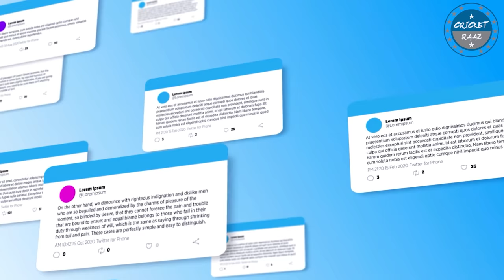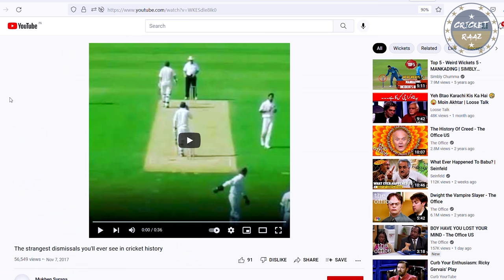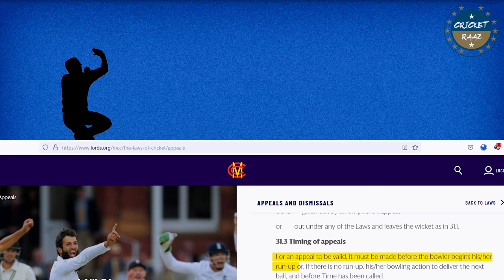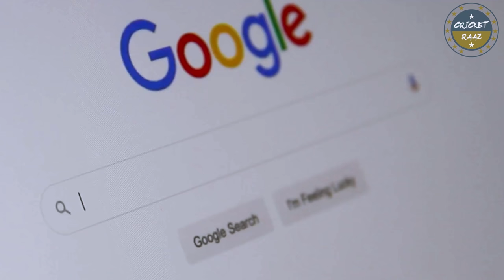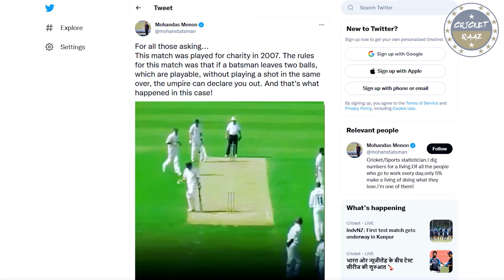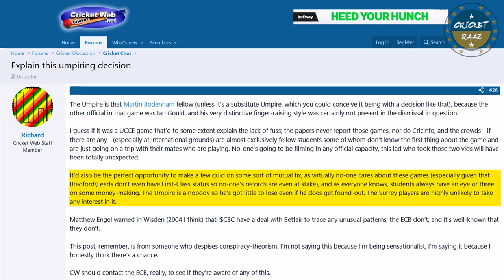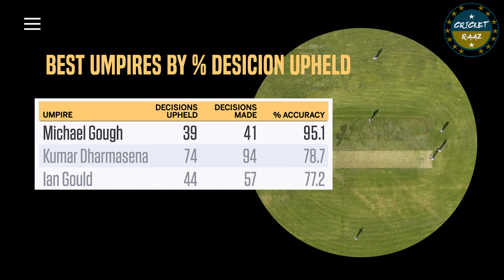One Viral Video that was Investigated Across 3 Continents | A Comedy of Errors | Cricket Mystery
Yuvraj Singh posted One video on 12 November 2017
& within an Hour, Internet was ablaze with discussions and conspiracies

After All How could, somebody be this wrong?
Slowly as Imaginations and investigations were launched across the oceans
Theory after theory was proposed and discarded
Demanding an In- Depth look at Cricketing Laws and Rules
Allegations of Bribes and gambles all the way upto a giant prank was levied.

Finally revealing an All too familiar truth to the Internet
A truth that till today gets lost under the shadows of far more glamorous Proposal
This video is a teaching in Occam's Razor